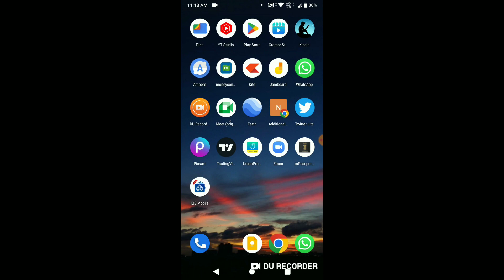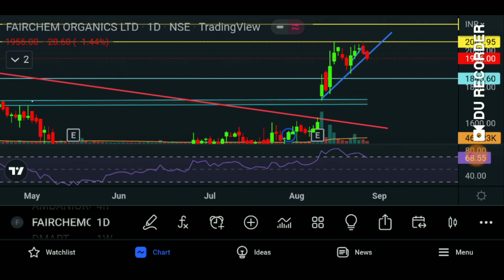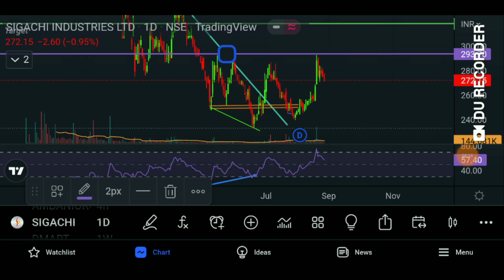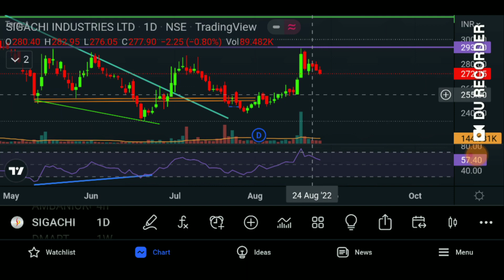Fairchem Organics, Sigachi industries Share Latest update Target 2025 ! Saurabh Mukherjea 🔥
Fairchem organic Share latest news
Sigachi industries Share latest news
Saurabh Mukherjea chemical share news
Fairchem organics Share latest news 🔥

Multibagger chemical stock hits life-time high after 1150% rally in ...
market
3 chemical stocks that have given multibagger return since last ...